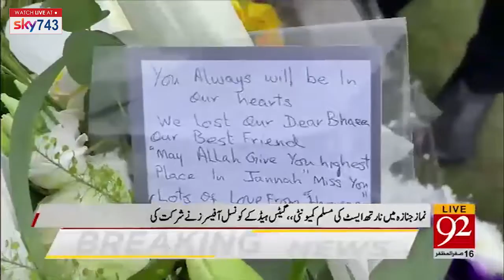Roshan Digital Account For Overseas Pakistani | 08:00 AM | 24 September 2021 | 92NewsUK